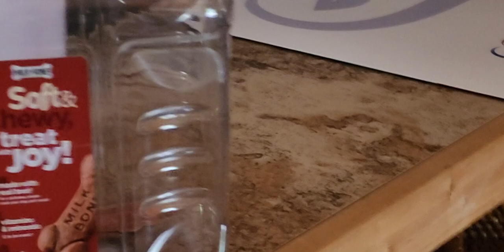A Jealous Black Vulture